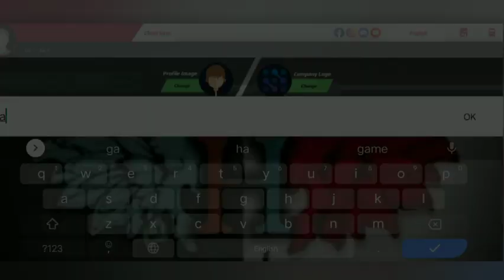top 5 best truck simulator Games : Best Truck Driving Games :- open world Truck simulator games 2022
🔴Top 5 Truck simulator games for and iOS  Top 5 best Indian truck simulator games {2022}
Top 5 truck Games For Android 2022 | Best Driving Games for Android 2022

Top 5 truck games for android | Best Truck games for android_________________________________________________________________________In this video i am going to show you top 5 best truck simulator  game for android 2022 besides you can also see the top truck games.__________________

🔴Your Game download link 🖇️

 No.5
Nextgen truck simulator

No.4
Oil tanker driving truck game

No.3
Truck simulator offroad

No.2
Truck simulator: Europe

No.1
Truckers of Europe 3
🔴Your questions

best truck simulator games for android simulator games for android
best truck games for android
truck games for android
top 5 truck simulator games android
truck simulator
best truck game
best high graphics games for android
best high graphics simulator games
best realistic truck game
best realistic truck simulator games for android
best android truck game
realistic truck simulator games
realistic truck simulator
truck simulator games for low device
top 5 high graphics truck simulator games for android

______________Hello friends my name is Harish kushwaha_________________